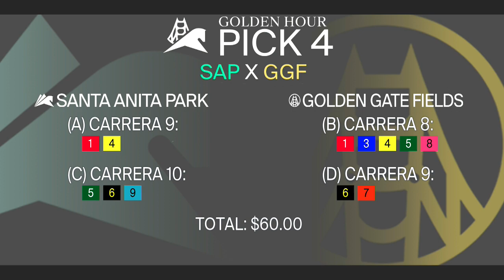Santa Anita Park Show de Pronosticos - 2 de Enero 2023